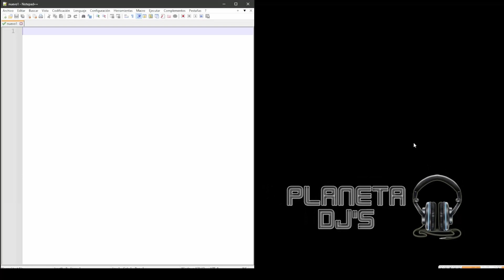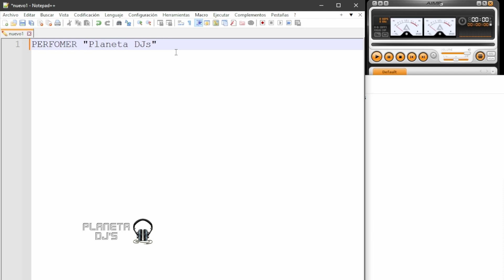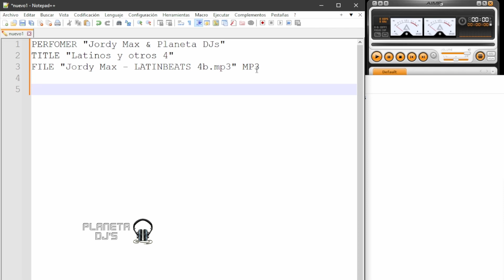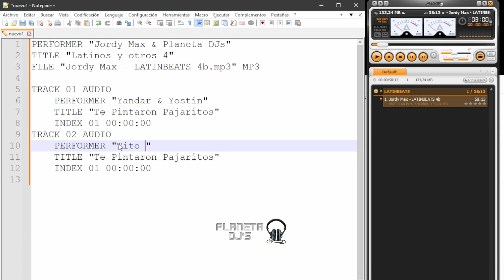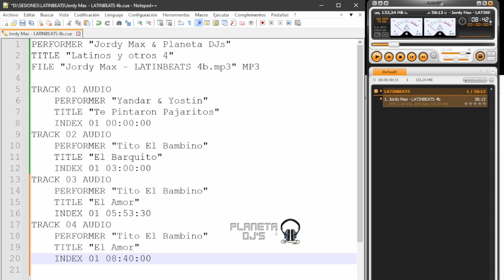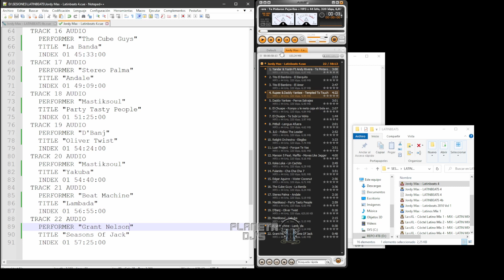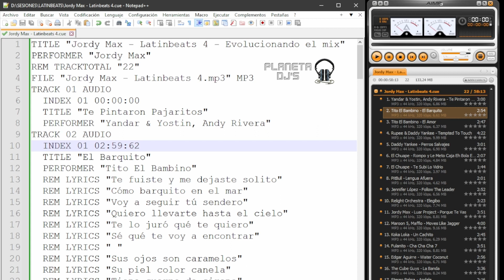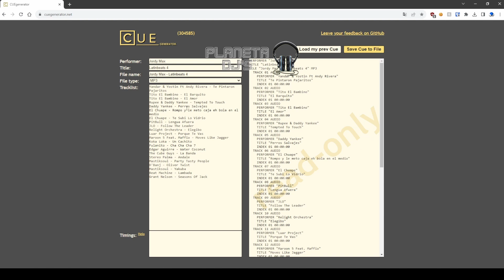CREAR el CUE para tus sesiones desde CERO en 2023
¿Te acuerdas de aquella sesión que grabaste un día épico? Esa sesión, si, que la bailaron a reventar y no tenías a mano la posibilidad de crear la lista de temazos que sonaron.

Quisieras tener la lista de las canciones y así, al reproducirlas, saber cuáles son, en que tiempo entran, lo que duran... son cosas que se hacen con el archivo CUE o CUESHEET, muy práctico y muy conveniente de cara a tener tu playlist de cada sesión a mano.

Hoy te vamos a enseñar (en modo básico), cómo crear un archivo CUE desde CERO, sin saber nada, aprendiendo, teniendo la satisfacción que después del video, los CUE's de cada sesión los habrás hecho tú.

Ya que estamos y no llueve, hemos abiertola cafetería por si decides apoyarnos, aunque un SUPER tb vale 🤗 SIN MIEDO !!!

Directos DOMINGUEROS con mezclas y clases 🤔🤗
en mi canal personal donde toco botones de colores y otras tantas cosas  @JordyMax

¿Más?

¿Aún no te has suscrito? ¿A que esperas?

Cosas que usamos para éstos vídeos y otras que no, te interesan porque eres DJ:

- Hardware para pinchar con comodidad
* Traktor Kontrol S3
* Traktor Kontrol S2 MK3
* Traktor Kontrol X1 MK2

- Ordenadores para pinchar a buen precio
* Lenovo IdeaPad Gaming 3
* Lenovo IdeaPad Gaming 3 (otro)
* Lenovo Legion 5 Gen 6
* ASUS TUF Gaming F15

- Auriculares que valen la pena
* Auriculares Pioneer DJ HDJ-X7-K
* Auriculares de repuesto o para estudio

* Disco duro SSD confiable y rápido
* Mesa de trabajo + soporte